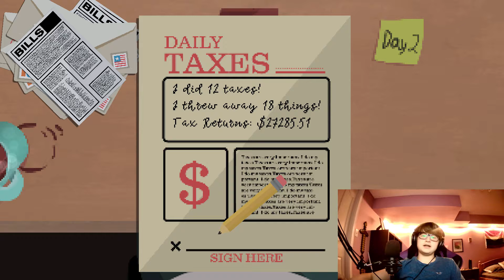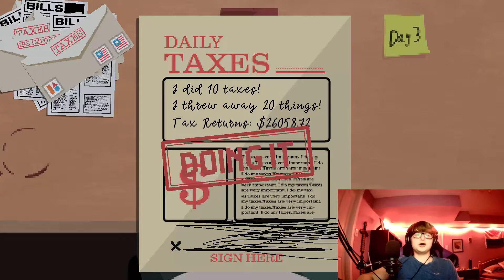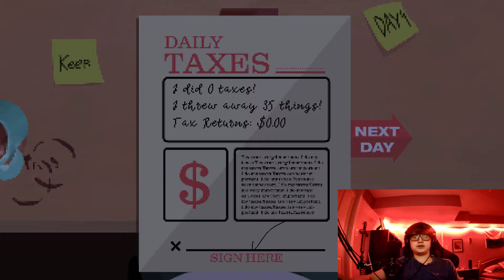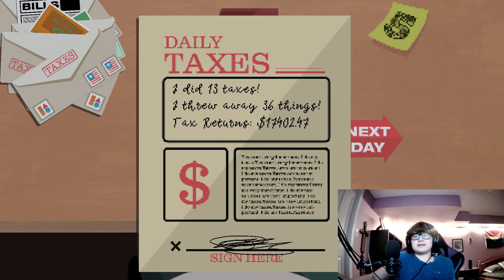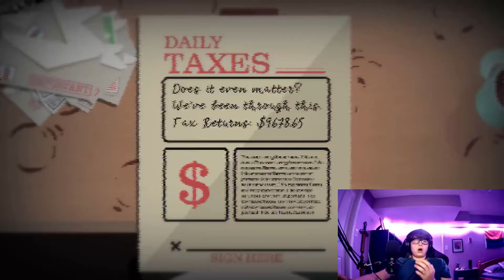AAAHHHHHHHHHHH | 2 Scary Games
D̸̨̧̡̠̟͎͉̳̱̟̝̪̤̥̪͙̦̠͚͖̰̺̬͈̹͛͂͌͑͒̎̋̈́̌̀̔̍̌̅͘̚͜͜͝ͅƠ̶̡̛͓͙̳̠̗͓̥͕͖̖̰̫̘̜̖̥̈́̇̊̐͐́̓̒̄̔̓̎̀͐͜͝͝͝ ̵̡̡̧̛͖͇͚̟͕̮̮͍̬͓̰͕͇͓̮̟͈̬̞̲̣̼̪̠̼̖͋̽́̑̓̏̋̈̄̐̊̋̆͊́̎͜͜͝͝ͅŸ̶̢̧̲̖̫̼̯̭͇͓̰̖̫͙̝͔̤̟̟̹̤̳̬́̈̽̔Ơ̵̡̢̨̨̢̢̨̙̟̙̦͎̲̙̥̬̰̗̪̝̟͖̹͎̥̫͍̱̮̠͎͐̿͆̈́͂̔̎͗̾͂̅́́̋̈́̊̀͛̽͆̋̀̂̀̍̆̕͘̕̚͜͝͠͝Ư̸̞̩͔̭̟̈́͂͛̀̂̆̏̇̇̓́̄͐̑́̇̓̿́̀͋͘͝ ̷̧̛̩͖̻͙̫͖̺̖̖̳̰̝̳̥̙̍̎͂͐͗͛̾̒̐̊͊͊͛̅̀̐̂͒̃͗̊͊̒̏̔̋̏̓͒̚̕W̴̧̡̧̧͖͕͇͎͖̥̘̮̦̩̻̮̤͕̺͈̘̻̲̆̂̿̏̓̍̍͑̈́́̏͘͜A̵̧͍͓͍̩̥͈̙̫͙̳̤̜̻̤̝̯͙͂̌́͑̽̀̉͂̓̓̑̀̾͂̄̿̓̅̈́͒̚̚͜N̵̛̙̼̭͇͕̦̬͕̤̳̼̠̩̗̲̉̎͜ͅͅŢ̴̧̦̯͓̪̗̱̮̳̫̝͇̤͔̝̻̮̰͍̮̯̤̪̮̞̫͉̟͍̩͍͊̅̾̅̓ͅ ̷̢̨̙̠͖̺̯͕̱͓̖͙̳̜̹̞͖̳̫̳̠̼͓̙̝͔̪̋̐̔͒̽̌͐̐̓̉̈́͂̈́̈́ͅT̴̡̨̛̛͙̤͕̤̦͉̬͈̰̖̦̦̻͙̮͇͍͂́͐͊̐́͗̄̍̍̉̀̓̄̓͐̇̍̎͌̀̊̎̆̑̕͝͠Ö̶͕̭͑̓̓͗̔̋̎̉͛̃̎̐͑̋̏ ̶̨͇̻̲̯̪̞͎̩̟̬̝̲̞̩͖̭̿̿̒͌͐̓͛̀̇̈̀̾̅͜͜͝G̶̨̢̧̛̤̠̬̪̫̟͈͔̼̪̭͕͕̫̙̹̫̺̻̓͐̇͐̏̀̅͛͋̅͗̽͒̕ͅO̵̧̨̬̞̗̮̟͖̗͔̹̪͚̣̫̭͈͉̟̪̠̫͇͍͍̮̹̪̳̮̽̎̃̉̂́͌̀̒̾̂͘͝ ̵̢̧͎͉̩̭͕̳̫̲̲̝̫̣̜̠̭̜̲̙̖̰̙̲̮̱͙̗͓̫̍̏̎̔̎̐̊̃̀͂̌̍͑̈́̄̔͗͐̀͂͋̃̕̚͠Ḃ̶̧̢̢̧̛̬̰̪̳͉͖̬̼̬̜̘͚̬̙͚̖̞̤̲͍̘͉̠͍̲̲͔̳̯̘̋̈́̽̋̈́̔͒̋͂̊͆͒̑͋̓͌͋̈̈̀͒͆̚͘͘Ą̴̡͔̮͔̮̮̻̻̑̓͒̊̀͆̇̉͗́̑̓͑̿͒̈́̌͂͂́́̀̾̀̕͘͝͝C̷̨̰͕̦͙̣̥̰͕̟̥͖̺̹̥͈̤̥̀͂̎͆͋̀̇̔̃̓͗̅̾́̉̆͌̏̐͊̀́͘̚͝͝K̴̡̯̣̉̀͂͊̊͝